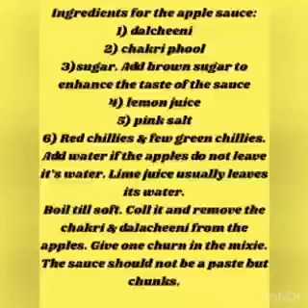Pethod Fusion Chaat by Surekha Shand from Bangalore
Recipe for
Pethod Fusion Chaat
Ingredients:
1)approx 3 cups- leftover kadhi
2) 1 cup- leftover Matar paratha filling
3) 3- apples cut n peeled
4)1 cup- Besan
5) 2 stick- cinnamon
6) 2 star anise
7) white sugar/ brown to taste
8)pink salt/ white salt to taste
9) 1/2 medium lime.
10) 1/2 tsp red pwd chillies
Ring mould for decoration
Method:
1: For Pethod:
Reserve little kadhi before starting for presentation.
Add approx 1 cup besan to the kadhi and whisk taking care that no lumps are formed. Put this liquid in a pan and heat and stir continuously it till it becomes thick. To check the consistency it should be like dollops when u leave it from spoon. This takes approx 10 mins. To check take a little of the mixture n put it on a plate.. if the mixture comes off easily it’s done.In a greased plate spread the pethod mixture evenly approx 1/3 “ thick.Let it set for 10mins. Cut the set pethod in any shape.You can cut them in big squares also.

For apple sause:
Put the cut apples in a pan and add cinnamon, star anise,brown sugar, pink salt,lime, red chillies to taste and boil. Do not add water as the lime will leave water. Boil till soft. Let the apples cool. Remove the cinnamon an star anise and just give one churn in the mixie. And if your apples are soft mash them.
Just before platting toss the pethod disc on both side till the are slightly brown.

Assemble for platting: In a serving plate take a round
Round ring mould an place it in the Center in the ring mould first place the pethod disc.
Second set the Matar filling in the ring to about  1 “
Lastly put  the apple sauce.
Remove the ring mould now put dollops of the reserved kadhi around the dish spoon by spoon to look like a flower.Garnish with apple wedges...  Your pethod fusion chaat is ready.
This recipe is a dish by itself. The tangy taste of the apple sauce is a fusion.